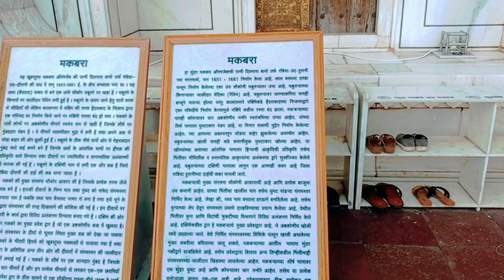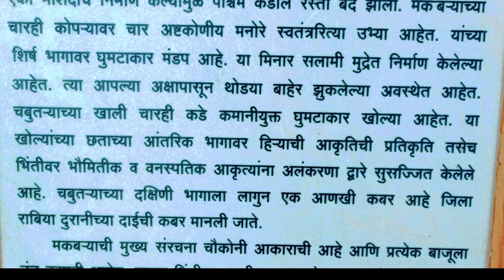Bibi ka makbara Aurangabad Maharashtra 3/12/2023